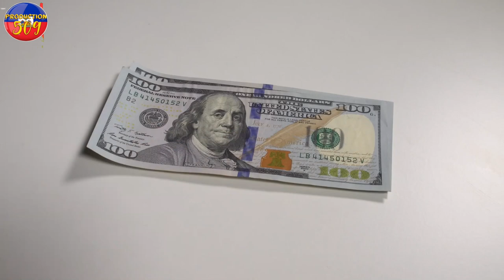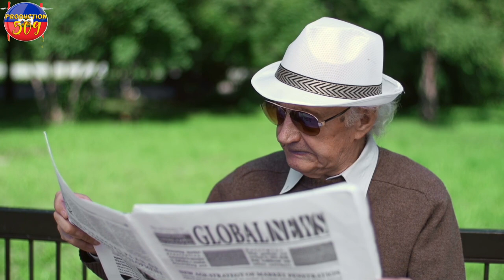BON NOUVèL pou peyi dayiti yon gwo oligak anba kÒd apre li fin volè 2 milyon dola edouard baussan te